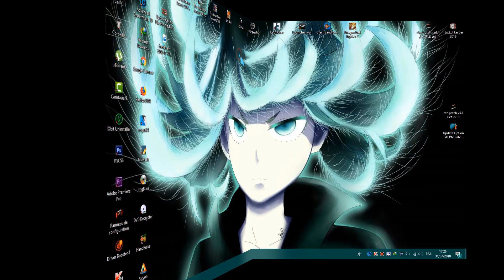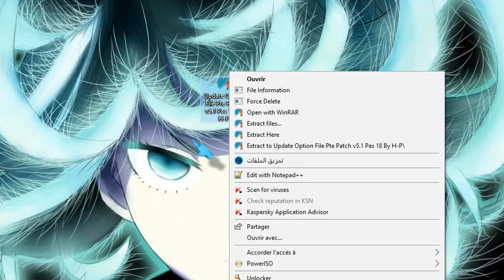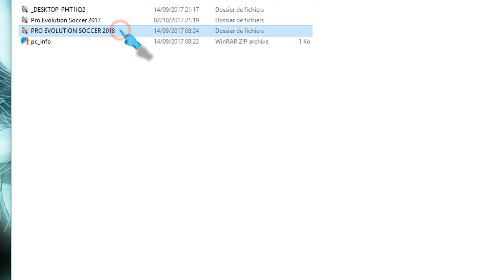تحديث اوبشن فايل Pte Patch v5.1 | به اخر الانتقالات | Pes 2018✅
السلام عليكم اخواني في هذه الحلقة جبت لكم احدث اوبشن فايل باتش pte patch v5.1 للعبة بيس 2018 وبه العديد من الاضافات التي ذركتها في الفيديوا وفي النهاية لاتنسوا الاشتراك في القناة وتفعيل الجرس لتتوصلو بجديد القناة وشكرا.
🌛 رابط التدوينة لتحميل الاوبشن فايل🌜